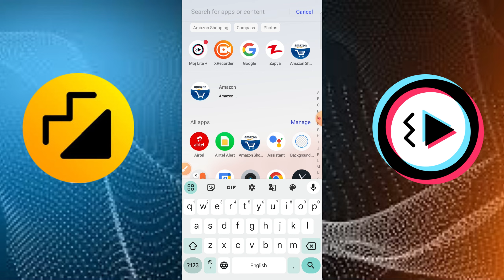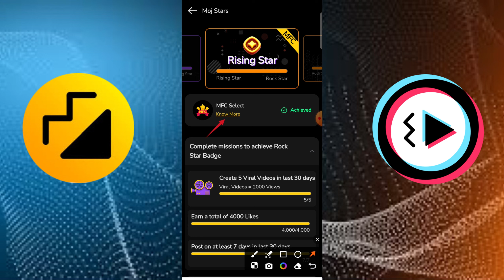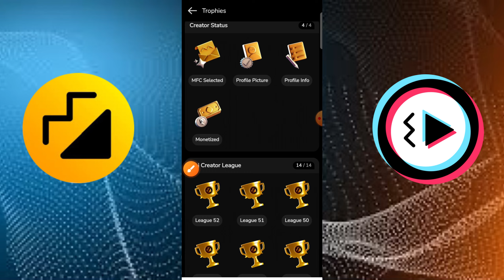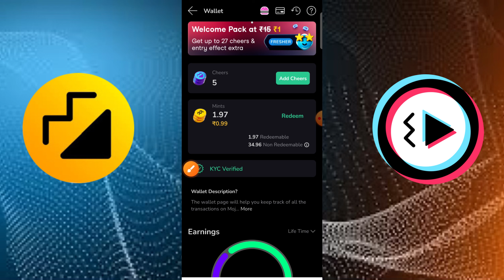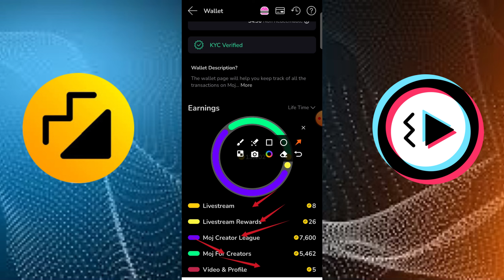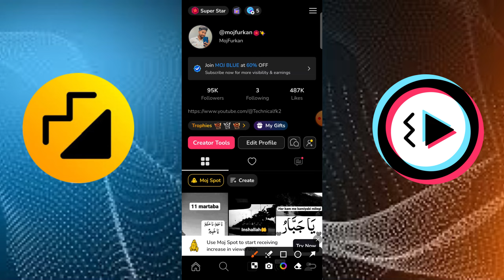Mojlite / Moj App में क़ितने Followers पर पैसा मिलता है || how to eran money moj app 🤑🤑💶